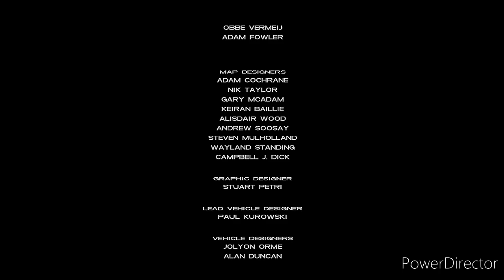Last Mission GTA VICE CITY ||Android Game Play ||Gs Games Android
Last Mission GTA VICE CITY